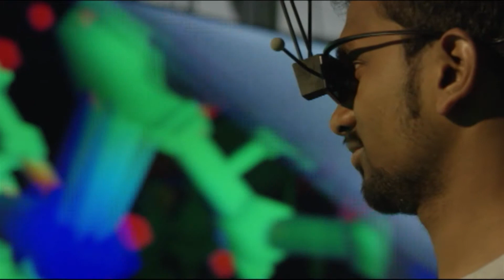Wright State Begins Ohio National Guard Graduate Scholarship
A $100,000 scholarship fund designed to help members of the Ohio National Guard attend graduate school has been established by Wright State University in Dayton. Stephanie Beougher reports.